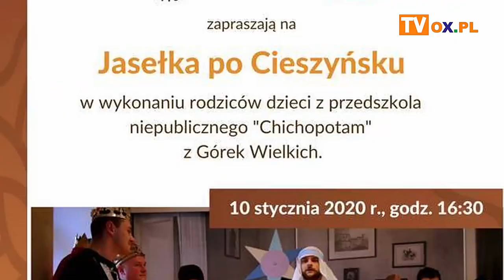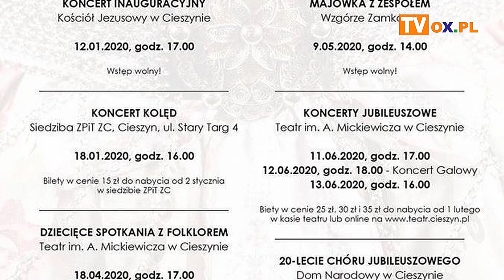Portal OX.PL Polecamy! 9.01.2020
┌ Rozwiń Opis

Jasełka po cieszyńsku w Brennej
Rozśpiewane Boże Narodzenie w Skoczowie
XVI Bal Cieszyński
Finał WOŚP w Cieszynie
Finał WOŚP w Brennej
MotoWOŚP w Skoczowie
Ochabskie papaje edycja zimowa
Finał WOŚP w Skoczowie
Finał WOŚP w Wiśle
Koncert w Kościele Jezusowym